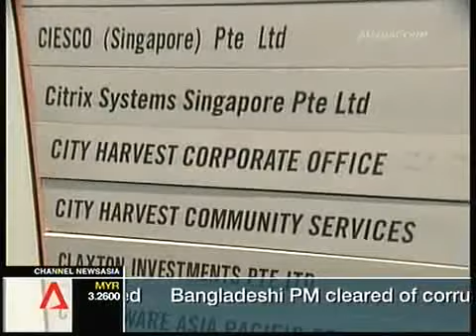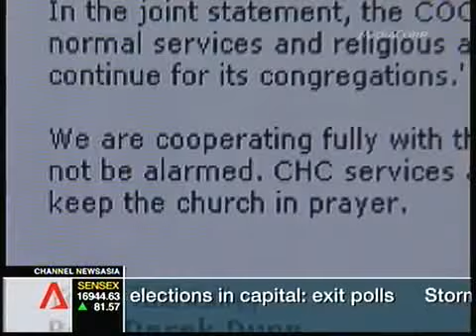[31052010] City Harvest Church founder Kong Hee & 16 others under Probe for Misuse of Church Funds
SINGAPORE : The founder of City Harvest Church and 16 other individuals and staff involved in the handling of the church's financial affairs are being investigated by the Commercial Affairs Department (CAD).

Police confirmed on Monday evening that Reverend Kong Hee and 16 others are assisting in an on-going investigation arising from complaints made to the Commissioner of Charities (COC) on the misuse of church funds.

CAD officers in the morning visited various premises, including the homes and offices of the individuals involved. They secured items such as financial records and computers for their investigation.

As to how long the investigation will take, the police have given the assurance that while it will be thorough, it will be without undue delay.

Earlier in the afternoon, the COC and CAD said in a joint statement that they were investigating some financial transactions involving several individuals and companies related or connected to the church.

They assured the public that despite ongoing investigations, the normal services and religious activities of the City Harvest need not be disrupted.

City Harvest is one of the largest churches in Singapore, with a congregation of over 30,000 who regularly pack its venues at Jurong West and the Singapore Expo during sermons.

The church's reach online is even greater - through live webcasts, podcasts and its own broadcast channel. Much of it is driven by its charismatic founder, Reverend Kong.

The pastor keeps a Facebook page that has over 30,000 fans, and has his own YouTube channel. He lives in the US with his son and wife, Sun Ho, a successful pop singer.

This is not the first time City Harvest Church has made headlines. It was just in March that eyebrows were raised over the church's S$310 million stake in Suntec City Convention Centre, and the Commissioner of Charities was called in to investigate.

In a statement to MediaCorp, the charities watchdog stressed that this round of investigations is not related to the earlier Suntec case.

It added that the case involved more than just City Harvest - it included companies and individuals connected either directly or indirectly with the church. That is why, it said, the police have to be involved.

Depending on the findings, the charity's trustee may be suspended.

The statement continued: "While there was a governance review conducted on City Harvest Church in 2007, the objective and the scope are different from that of an inquiry.

"The governance review essentially looks at the organisation's corporate governance with the objective of assessing and helping the charities to improve the way they are run.

"The inquiry on the other hand is a formal investigation into allegations and complaints received to ascertain that there is no mismanagement or misconduct in the administration of a charity."

When asked to comment, the National Council of Churches of Singapore, of which City Harvest is a member, said it was too premature to do so at this point.

On the City Harvest's website, a notice to members by Executive Pastor Reverend Derek Dunn stated that the church was "cooperating fully" with investigations, and that services and operations would continue as usual.

MediaCorp understands the church has engaged Christina Ng from law firm Rajah and Tann to represent it.

- CNA/al

"City Harvest Church" "Kong Hee" CAD Singapore "Sun Ho" "China Wine" "Fancy Free" CHC Suntec 城市丰收教会 疑滥用公款商业事务局 何耀珊 康希 新加坡